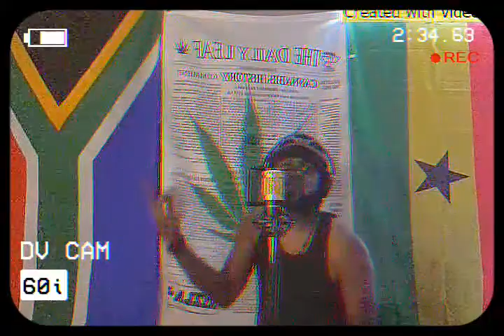Dj Classic Green Room Studio Mix ft Naziriten Yuth (JHM)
Rider Music Gangstaa Sound